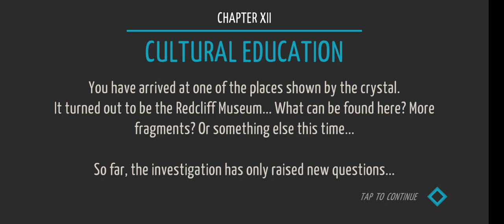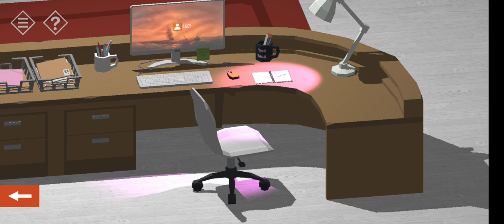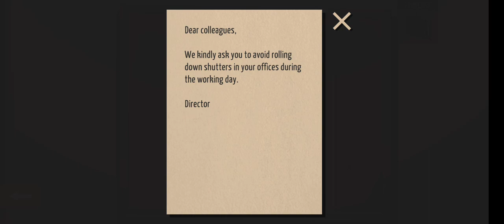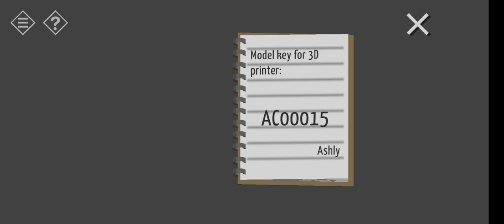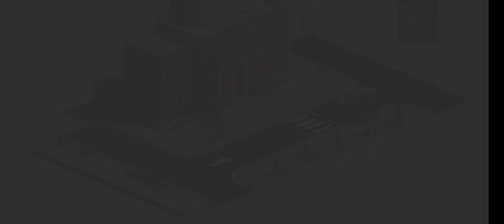Tiny Room Stories: Town Mystery Chapter 12 Walkthrough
About this game: You are a private detective. After receiving a letter from your father, asking for help, you go to the small town of Redcliff. The city is completely empty. Where have all the inhabitants gone? What happened to your father? This is what you have to find out. Explore the city, find clues, solve puzzles, open locks to advance your investigation. The game is a mixture of escape the room and classic quests.